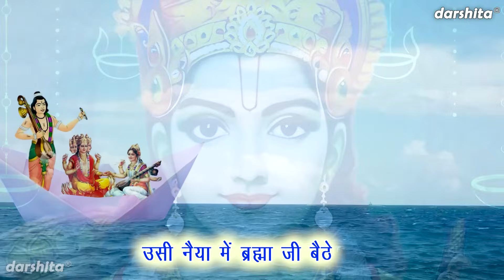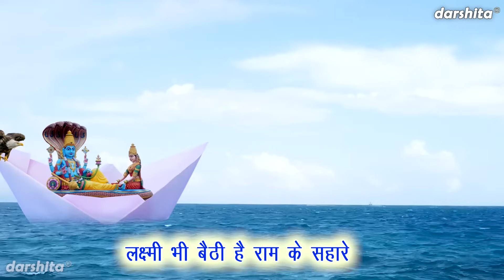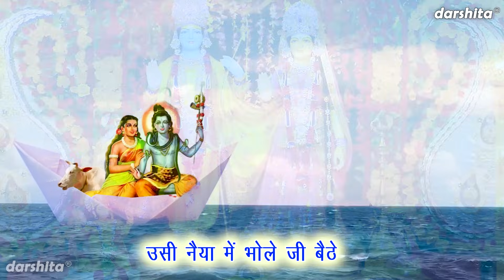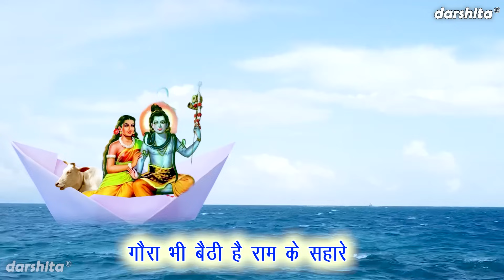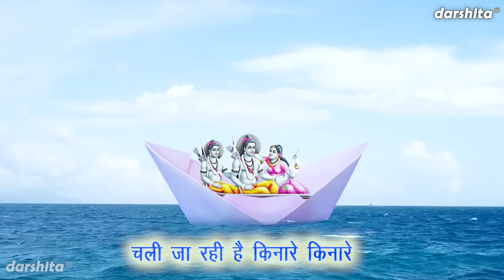राम भजन | कागज की नैया हैं राम के सहारे | Kagaj Ki Naiya Hai Ram Ke Sahare | Ram Diwali Bhajan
Shri Ram Ka Bhajan - KAGAZ KI NAIYA HAIN RAM KE SAHARE (Deepawali Bhajan)

Song Info :-
■ Title ▹ Kagaj Ki Naiya Hai Ram Ke Sahare
■ Artist ▹ Kanishk
■ Singer ▹ Krisha
■ DOP ▹Gulshan Bawa
■ Label ▹Darshita